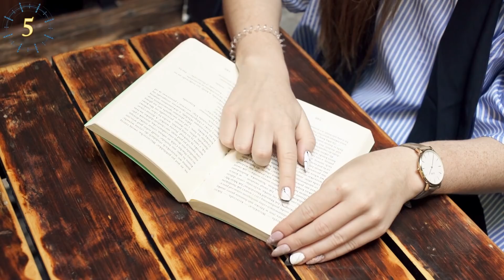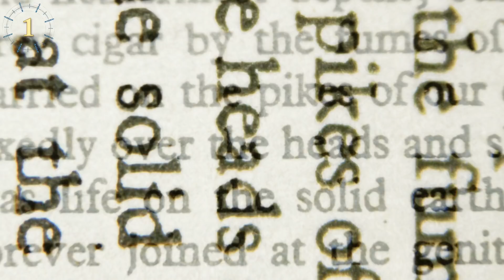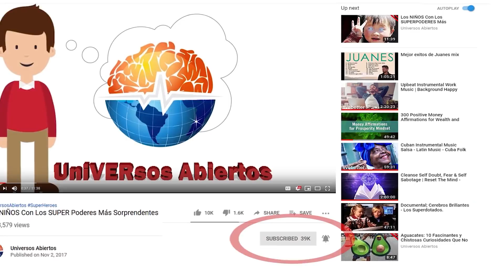Increíbles Unicornios Reales y Mitológicos Alrededor Del Mundo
Una de las criaturas místicas más famosas es sin duda el unicornio. Considerada como solo un mito o una leyenda, todo parece indicar que estos asombrosos animales recorrieron todo el mundo en algún momento, pues existen numerosas pruebas de unicornios que han sido visto en la vida real.
Así que, si pensabas que solo eran posibles en los cuentos de hadas, piensa de nuevo. Prepárate para conocer algunos datos interesantes sobre los unicornios, así como su representación en diferentes culturas y países. Agarra tu cámara y conoce los unicornios alrededor del mundo.

Ki’lin Or Kirin
Como si fuera poco, también se dice que Ki’lin tenía el cuerpo de un ciervo, la cola de una vaca y las pezuñas de un caballo. Lo más impresionante de los unicornios chinos es que según las leyendas, estos aparecían cada vez que nacía un sabio o un futuro monarca muy poderoso. Además, castigaban a personas malvadas o a aquellas que cometían algún delito, como si fueran superhéroes o una especie de policía.

Karkadann
Según un investigador, este increíble animal podía curar a las personas que no caminaban bien, a los que sufrían de problemas en el sistema nervioso y otras dolencias o enfermedades. Aunque las pruebas que respaldan este descubrimiento son pocos, los registros existen, por lo que no queda claro si en realidad este unicornio del desierto existió o no.

Burro Salvaje de un Cuerno
Según la historia, este asombroso animal cuidaba a los grandes gobernantes o realeza del país, manteniendo alejado a cualquier tipo de veneno con su cuerno. No existe mucha más información al respecto y aunque se asemeja a la descripción normal de un unicornio, es difícil pensar que un animal tan común como el burro pudo haber sido alguna vez una criatura fantástica, protagonista de tantos cuentos de hadas.

Amaltheia
La cabra Amaltheia, quien, según la mitología griega, fue quien alimentó al dios Zeus mientras este era tan solo un bebé.

Huevos de Unicornio
Solo necesitas cubrir el huevo con mucha agua y ¡listo! Tendrás tu propio unicornio. Lamentablemente esto es solo un juguete, por lo que no podrás montarlo y presumírselo a tus amigos.

Orongo
Este puede ser el caso del orongo, un animal que se originó en el Tíbet y puede tener uno o dos cuernos en su cabeza. Para un soldado en 1820 este animal era la prueba irrefutable de que los unicornios existían, por lo que declaró en una revista que al fin había encontrado uno en el Tíbet.

Leyendas del Cuerno de los Unicornios
A pesar de que no existen pruebas concretas de los beneficios del cuerno de unicornio, en la década de 1980 Estados Unidos registró una patente para un procedimiento quirúrgico que permitía crear unicornios, la cual consistía en trasplantar los brotes de una cabra para crearle un solo cuerno en la cabeza.

Sleipnir
Los dioses más poderosos de la antigüedad solían tener un acompañante animal con poderes espectaculares, lo que les permitía ser más poderosos o moverse con mayor facilidad a través del reino de los mortales. En el caso de Odín, dios de la mitología Nordica y padre de Thor, este animal era conocido como Sleipnir.

¿Un Unicornio en Nueva York?
Aunque no son realmente unicornios, estos ciervos blancos son bastante raros, tanto así que solo existen en Seneca, Nueva York.

Escultura de Unicornio
El talentoso artista J. Nicholai creó su primera escultura de un unicornio, a la cual llamó Yegua gris moteada. La figura fue hecha y pintada a mano por él mismo y mide 13 centímetros de alto, desde la punta del cuerno.

Descubrieron al Primer Bebé Unicornio
Si piensas que los unicornios adultos son animales lindos y tiernos, imagínatelos en su etapa de bebés, deben ser incluso mejor que cualquier cachorrito. De acuerdo con una noticia de 2014, unos científicos argentinos se encontraron con un pequeño unicornio bebé, mientras exploraban los bosques de Salta, Argentina.